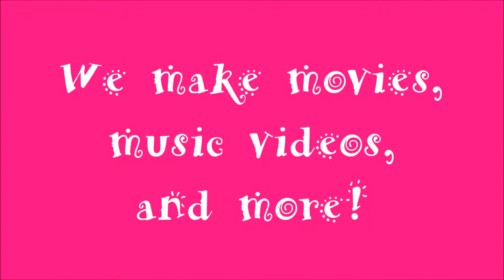Hannah & Gilia Channel Trailer!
Hey! We make movies, music videos, and more! We also take movie and music video suggestions, so if you have an idea, please comment it on one of our videos! Also, see the featured channels to the right? Those are our personal channels! :-)